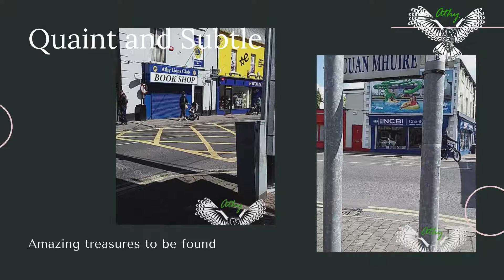Discover Athy: County Kildare's best-kept secret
Explore Athy, the best-kept secret in County Kildare! Discover the charming town and all it has to offer in this video.
Uncover the hidden gem of Athy, located in County Kildare. From historic sites to charming local shops, Athy is a must-visit destination in Ireland!Athy Ireland visit this wonderful treasure in County Kildare Ireland